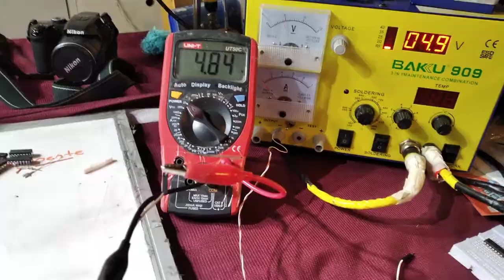Montaje NOR a AND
Montaje para hacer una AND en base a una NOR